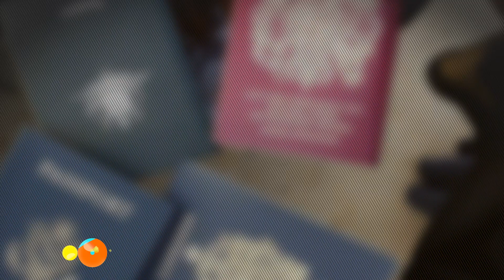Kobieta z Alabamy odwiedza Syrię i nawołuje do ataków na USA po powrocie do kraju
Hoda Muthana wyjechała do Syrii w listopadzie zeszłego roku mówiąc rodzicom, ze wyjeżdża na wycieczkę do Atlanty.
Używając innego imienia na Twitterze, Muthana nawołuje amerykańskich muzułmanów do terroryzowania wyznawców innych wierzeń.
Zatweetowała mówiąc, że muzułmanie mieszkający w USA powinni wybrać się na polowanie na niewiernych podczas ulicznych parad i wakacji, by móc zabić jak najwięcej z nich.
Po powrocie z Syrii Muthana poślubiła dżihadystę z Australii, który niedługo później został zabity w Jordanie.
Ojciec kobiety napisał w internecie, że boi sie o swoją rodzinę z uwagi na działania swojej córki.
Młodzi ludzie dołączający do ISIS to ostatnio bardzo niepokojący trend. Jak myślicie co można zrobić by temu zaprzestać.